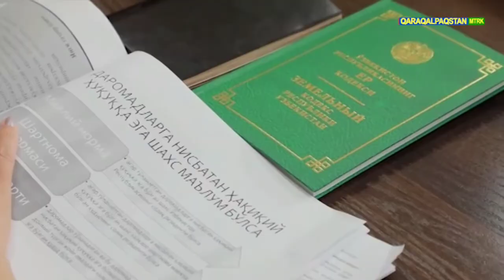Кадастр хызметкерлерин ҳǝкимшилик судлар искерлиги ҳǝм жǝмийетте нызамлылықты тǝмийинлеўдеги роли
Кадастр уйымлары хызметкерлерин ҳǝкимшилик судлар искерлиги ҳǝм олардың жǝмийетте нызамлылықты тǝмийинлеўдеги роли, кадастрға байланыслы ҳǝкимшилик ислерди кɵрип шығыў бойынша суд ǝмелияты ҳаққында